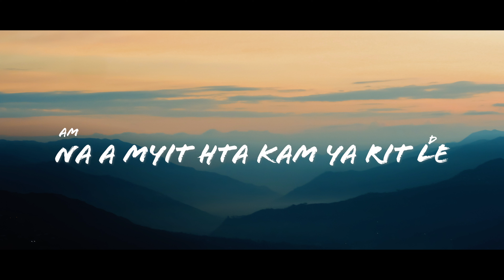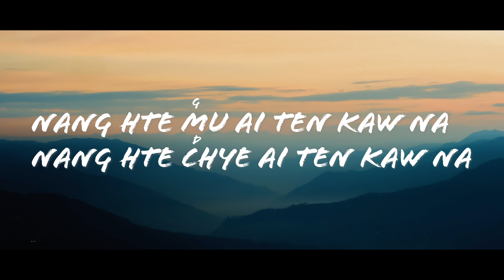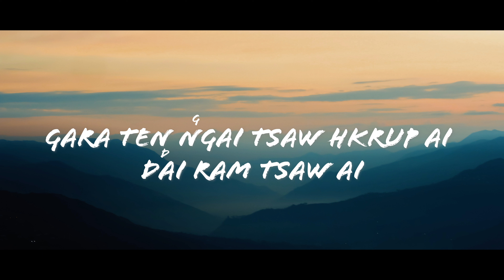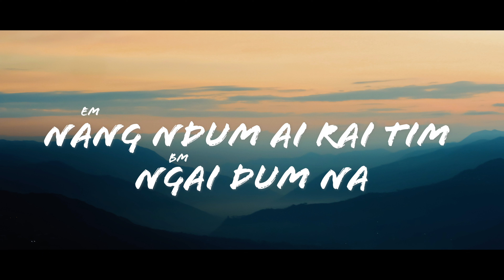Tsaw Myit Hpan Ai Shara - Lasham Hkali Lyric Video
lyrics
Nang hte mu ai ten saw na Nang hte chye ai ten kaw na
Nye myit ni shai mat sai le
Hpa majaw dai hku byin ai Ngai tsaw hkrup sai
Nye a myit hpe ngai ndang sai
Gara ten ngai tsaw hkrup ai Dai ram tsaw ai
Nang chye na hkap la rit le
Tengman ai tsaw myit hte sha Ngai tsaw nga na
Na a myit hta kam ya rit Gle
Tsaw myit hpang ai shara, Nang kaw na sha
Myit mada lam nang hta sha
Tsaw myit hpang ai shara
matu tam yang Nang hta lai na, kadai nnga na.
Nang ntsaw ai rai tim ngai tsaw na
Nang ndum ai rai tim ngai dum na
Nye tsaw myit hpang shara
Nye tsaw myit nga shara
Nang hta lai kadai mung nnga